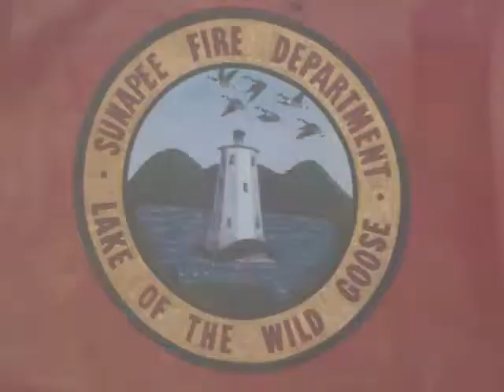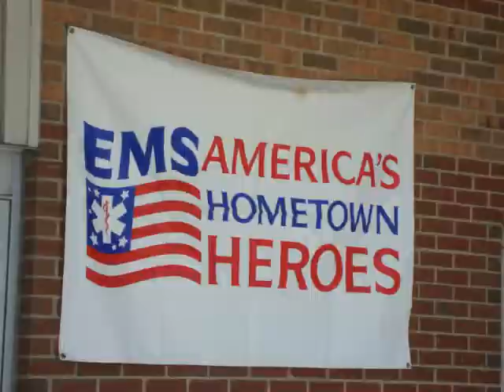EMS/Police/Fire Vehicles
Short montage of pics I took of some local EMS/Police/Fire vehicles